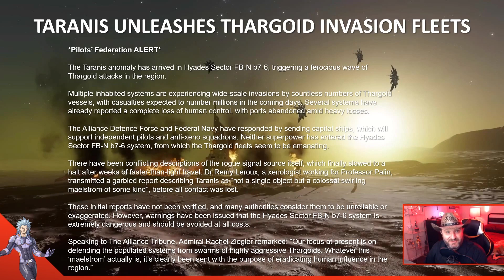Elite Dangerous - Galnet - The War Comes Home (Spoilers)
Skip to Commentary: 2:13

The Thargoids have started to decimate populated systems in the Bubble. From a secret location aboard the Nightwish, I discuss my thoughts and opinions on the war that is raging across the galaxy.

EDITOR'S NOTE: Please forgive some of my stuttering and hesitation in this video as conflict of this nature is very personal to me as a true-life military war veteran. I'm trying every day to do better with that. :)